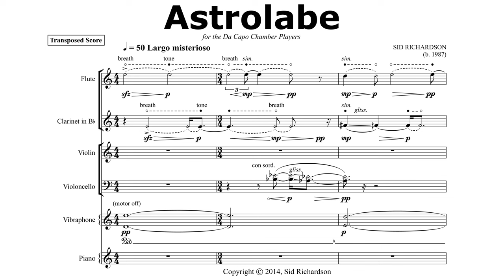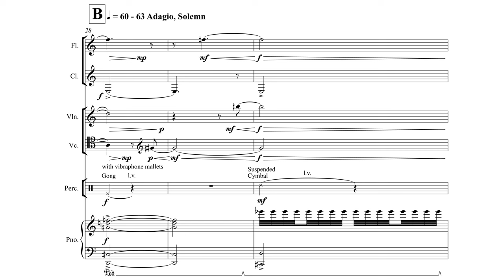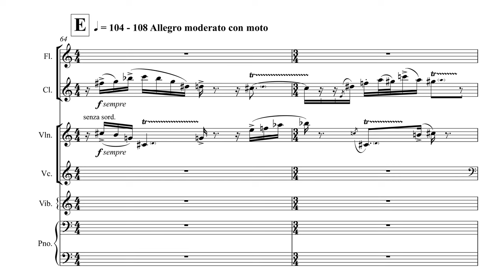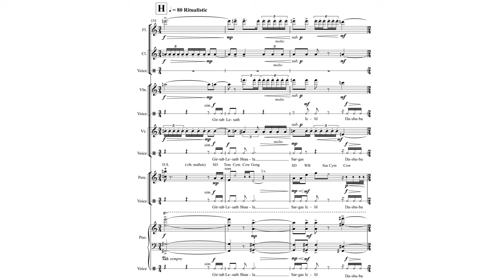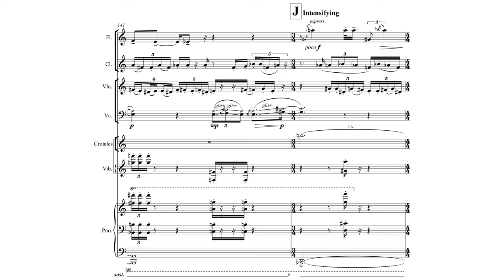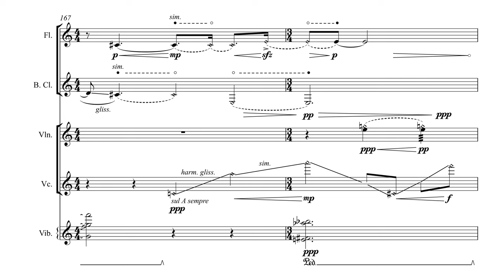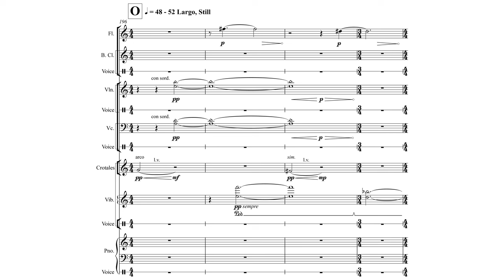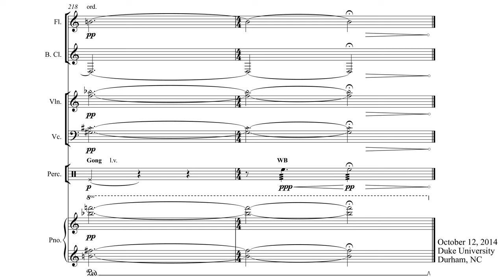Sid Richardson - Astrolabe (2014)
0:00 Largo misterioso [an evocative, atmospheric introduction]
1:28 Adagio, Solemn [harsh, menacing chords and tremolos drive the music towards...]
2:02 Ritualistic [paganistic chanting of star names]
2:29 Adagio misterioso [a frantic flute solo, over ghostly chords]
2:58 Allegro moderato con moto [a playful mood as fleeting runs are interspersed with piquant strikes] (4:26) Ritualistic
4:43 Subdued [heavy bell chords demarcate furtive lines] (5:42) Intensifying [as the flute takes a manic solo]
6:38 Largo misterioso [the music suddenly becomes quiet and mysterious]
7:17 Adagio agitato [ghostly chords and flute solo return, but now pushed by restless tremolos]
7:50 Ritualistic (8:13) Solemn [a final climactic ritual and violent push of tremolos]
8:42 Largo, Still [lucent, thin timbres and whispers bring a calm yet unsettling ending]

The astrolabe is an astronomical device used to solve problems relating to time and the position of the celestial bodies in the sky. It was the primary astronomical education tool of ancient times, and as such astrolabes were fashioned by various cultures around the world for both scientific and astrological purposes. Aesthetically, the astrolabe was regarded as a symbol of the universe and as an object of great beauty. "Astrolabe" seeks to interpret the mystical and scientific properties of the device and to consider the implications of time and positioning in musical space. Over the course of the work, several disparate musical elements are combined in new ways, each time with shifts in texture and mood, in much the same way as the moving components of the astrolabe are manipulated to solve for solutions to astronomical problems. The mystical and supernatural properties of the astrolabe, which date back to its early history as an instrument of astrology and divination, are reflected in musical passages incorporating the players’ voices. The text is compiled out of three sources: star names from constellations of the zodiac, excerpts from Geoffrey Chaucer’s "Treatise on the Astrolabe," and Walt Whitman’s poem “Kosmos.”
—Sid Richardson

Ensemble: Da Capo Chamber Players
Flute: Patricia Spencer
Clarinets: Meighan Stoops
Violin: Curtis Macomber
Cello: Jay Campbell
Piano: Stephen Beck (guest)
Percussion: Michael Lipsey (guest)